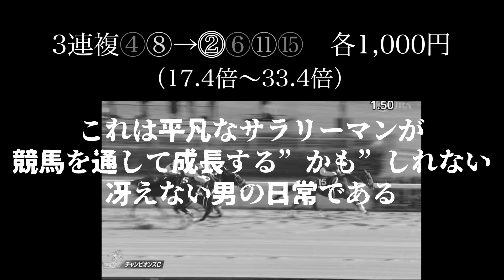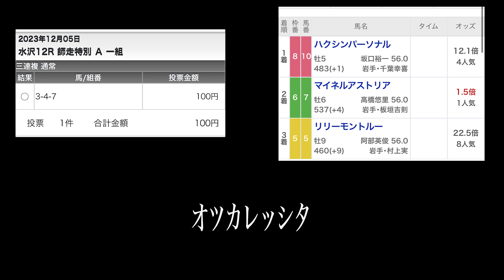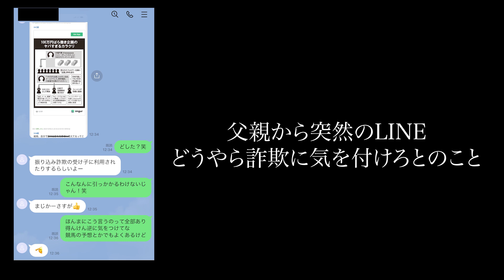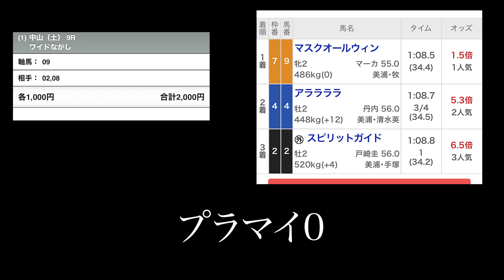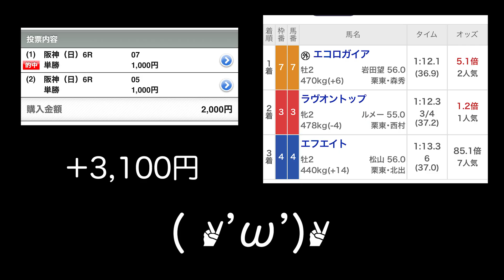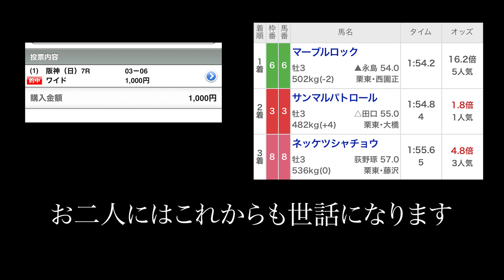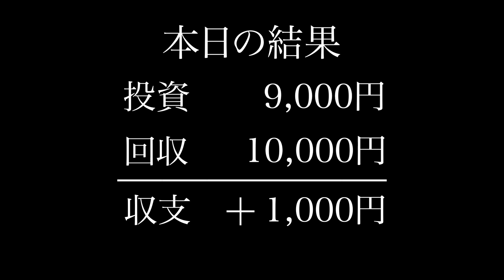２桁人気馬本命でまさかの激走！？G１阪神ジュベナイルフィリーズに挑む冴えない男の１週間。